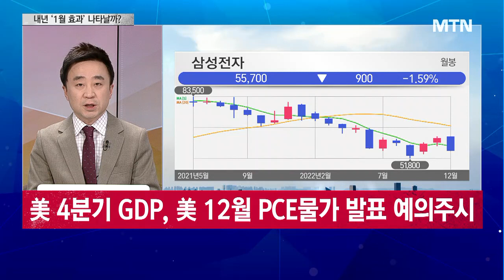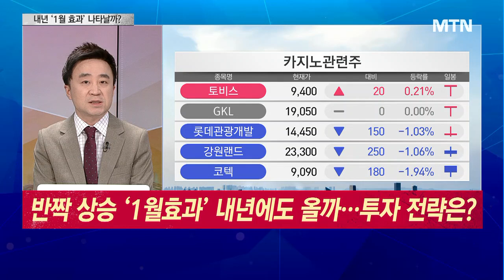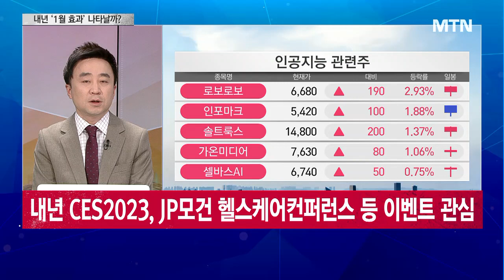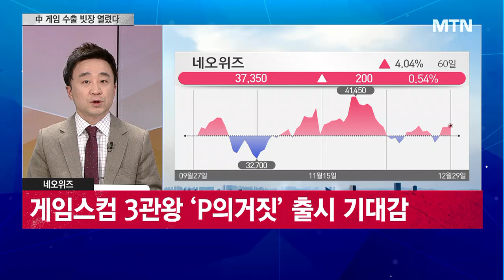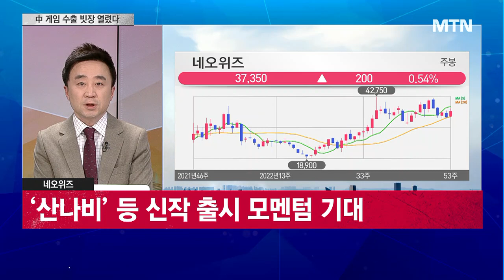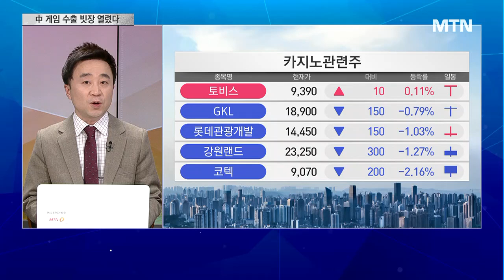[머니 이슈] 반짝 상승 '1월효과' 내년에도 올까… 투자 전략은? / 머니투데이방송 (증시, 증권)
12/29 성공! 마감전략

출연: 이상엽 레몬리서치 이사

Q. 반짝 상승 '1월효과' 내년에도 올까… 투자 전략은?
Q. 게임주, 中 수출 재개 가능성에 활력 되찾나?